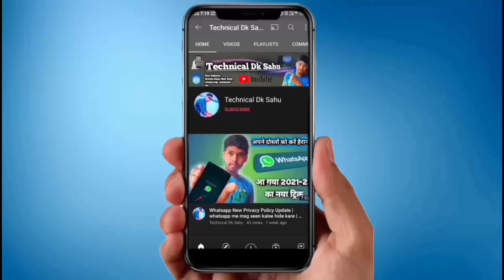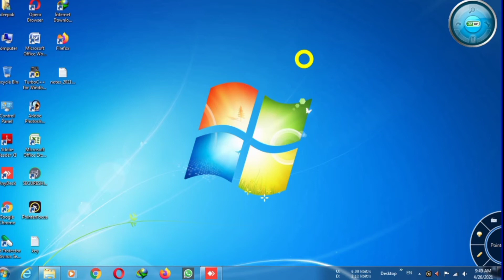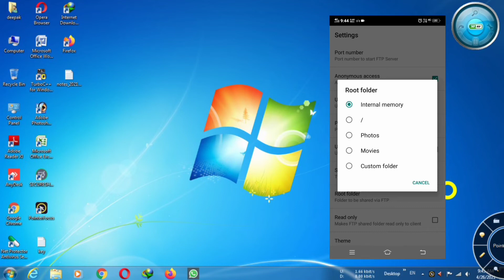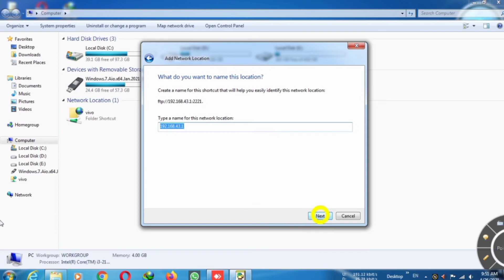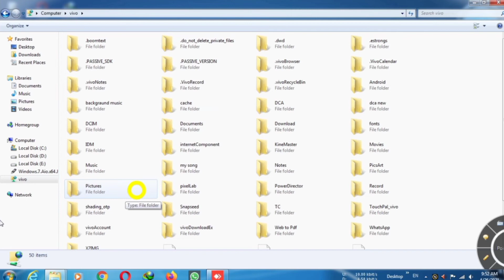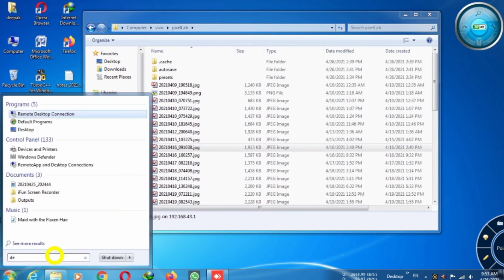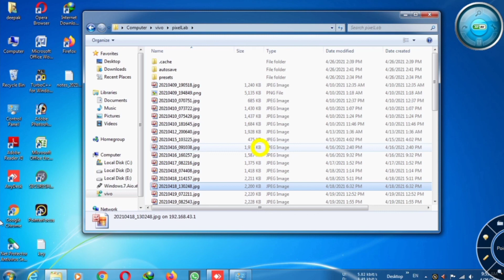Wireless Data Transfer Android to Pc || Wifi Data Transfer 2022 in Hindi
Wellcome to My Technical Dk Sahu2 YouTube Channel

Support Me...

Queries Solved
wifi data transfer mobile to pc
wireless data transfer from android to pc
wireless file transfer between android and pc
wireless file transfer mobile to laptop,wireless data transfer
wifi file transfer
wireless file transfer
wireless file transfer windows 10 to android,
wireless file transfer windows 10
Wi-Fi data transfer windows 10
Wi-Fi data transfer pc to pc
wifi file transfer pc to android without internet,
wifi data transfer
Wireless Data Transfer Android to Pc